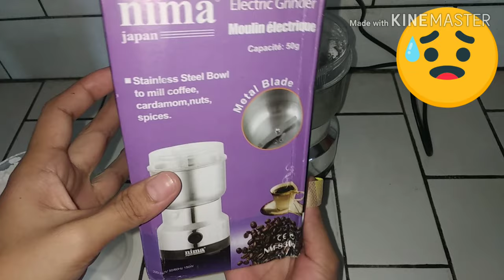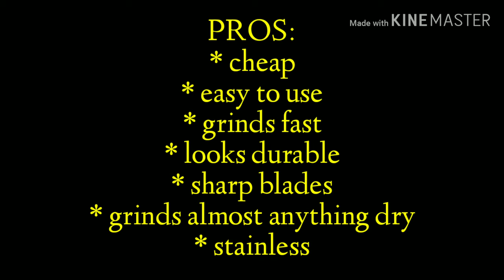Vlog 12: Nima Electric Grinder Review | Philippines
I love this grinder! This has helped me a lot in the kitchen including grinding spices, coffee bean etc. Bought this one at a very low price but works perfectly and this is one of my "must have" equipment especially in baking!